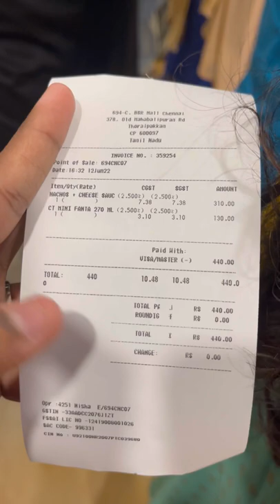Ena da theater eh aludhutu😭 iruku 🤯 | 777 Charlie movie 😻 | BSR Mall | Chennai | OMR ECR